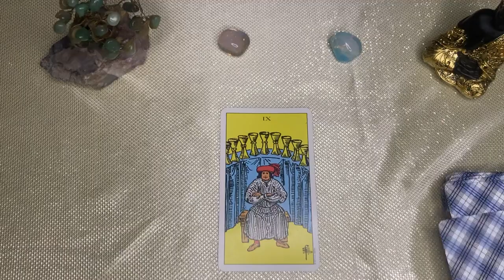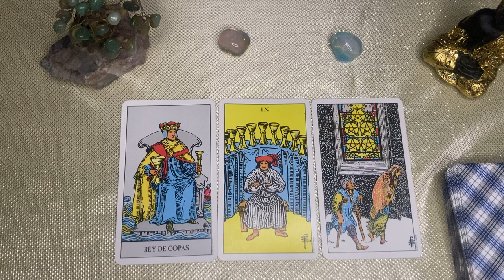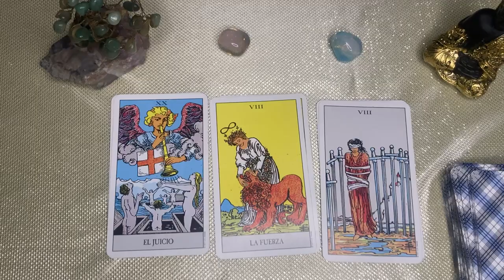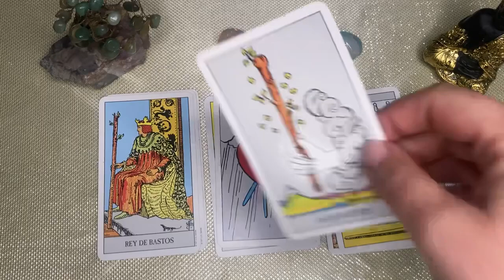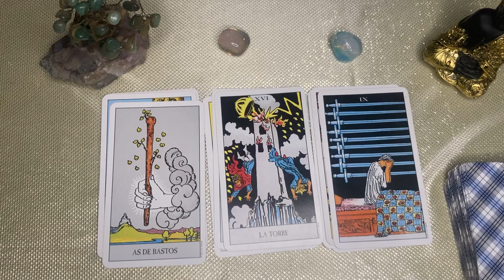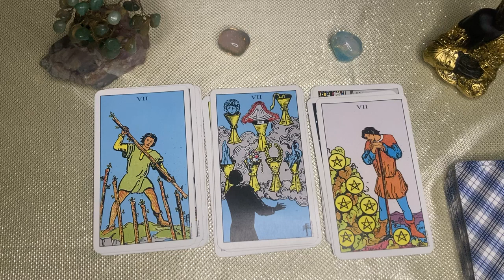LIBRA🌙🌞, LLORARAS CUANDO ESCUCHES ESTO! TE ENTERAS DE ALGUIEN, TE DEJA EN SHOCK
LIBRA ⚖️ libra♎️